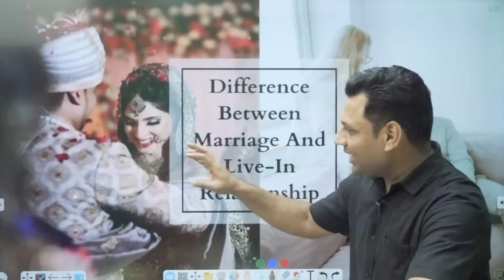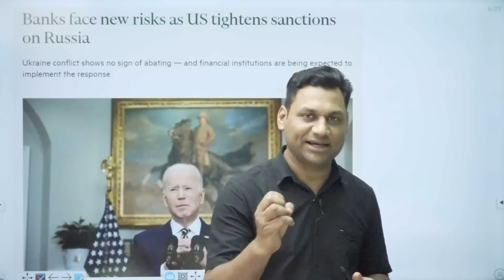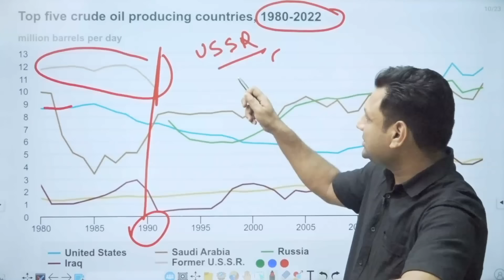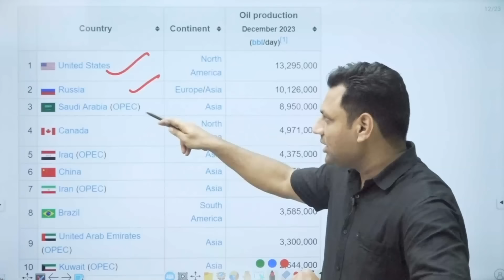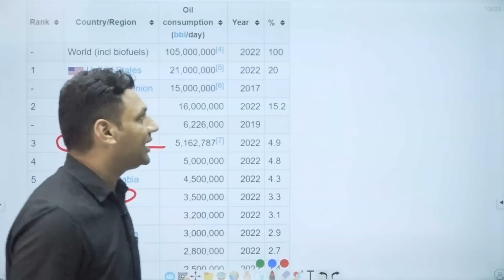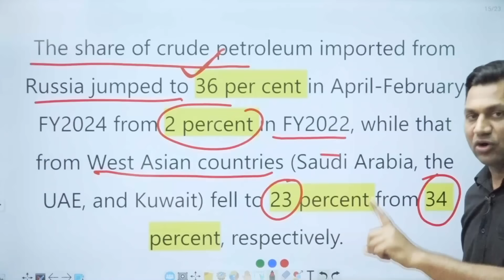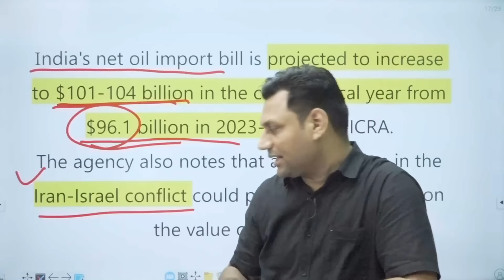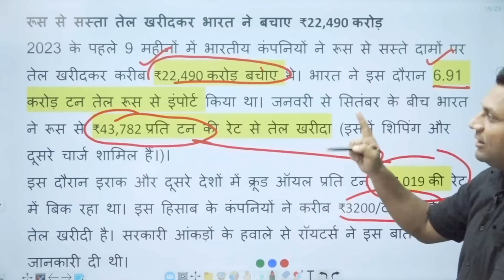'India brought Russian oil, because we wanted somebody to buy...': US Ambassador